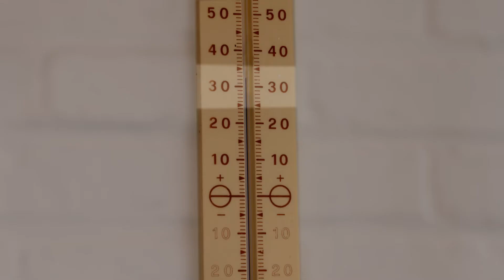27 mei 2017: Jubileum Vera & Guy - 40 jaar getrouwd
Sfeervolle clip die de vrolijke sfeer van dit feest zeer goed weergeeft.